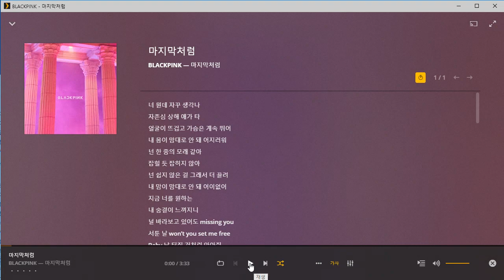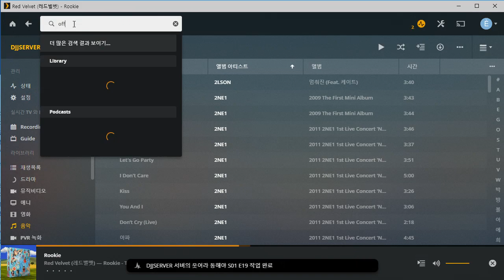PLEX Alsong Lyrics Plugin (Powered by soju6jan)